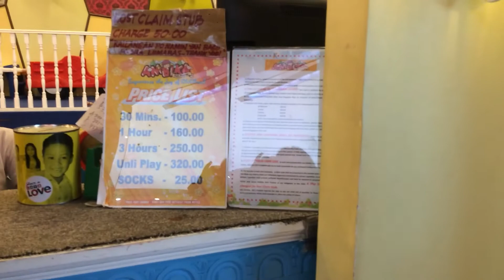Play time l Heygz TV